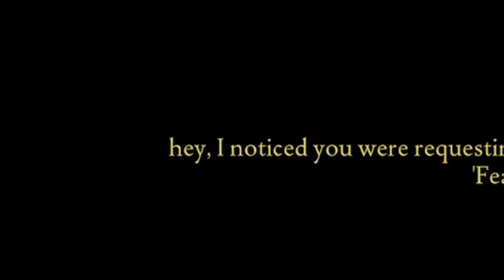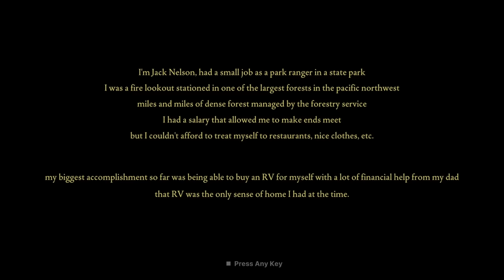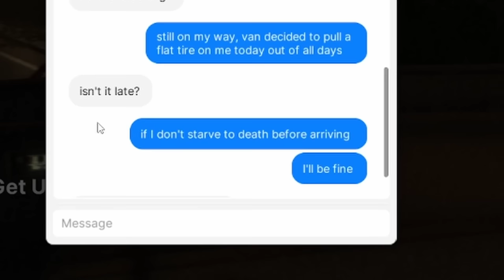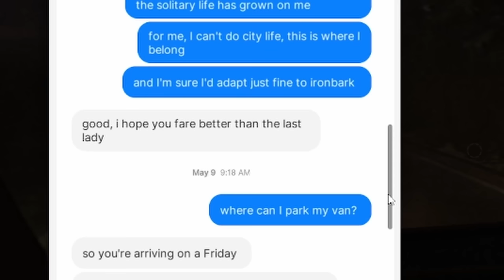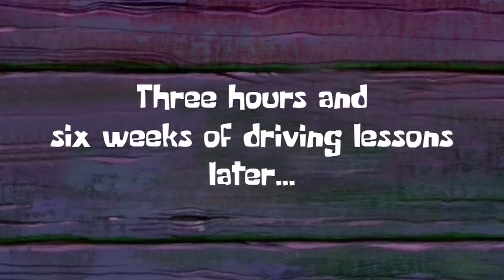YOU MUST BEWARE THE WOODS | Fears to Fathom: Ironbark Lookout [4]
happy anniversary to my channel! Once again, i'm here to play a full horror game - this time with another fears to fathom! beware the screeches

✰ FOLLOW ME ✰

✰ OUTRO ✰

✰ OTHER MUSIC ✰

brb gonna go pee off a tower